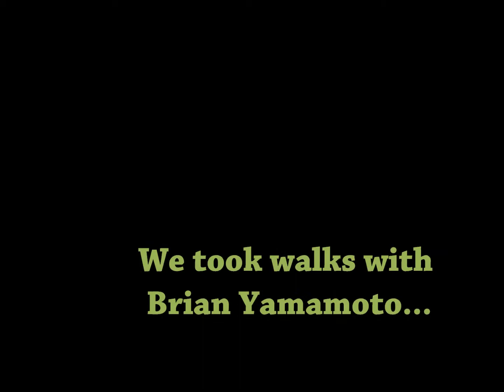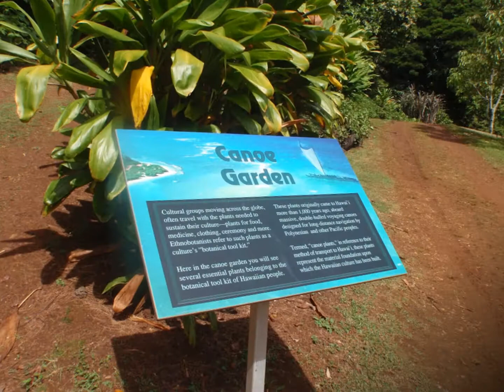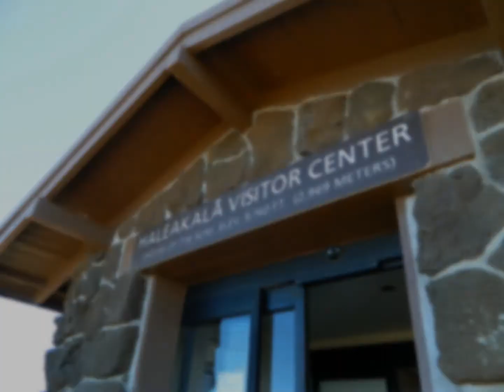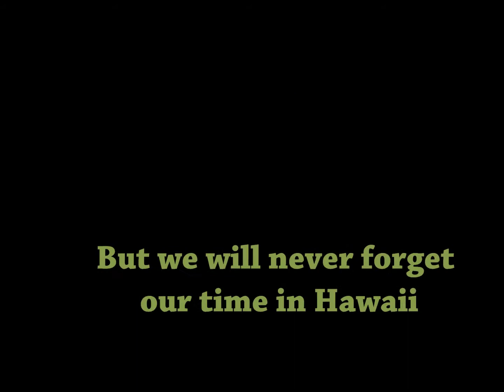National Tropical Botanical Garden 2012 Horticulture Internship Movie